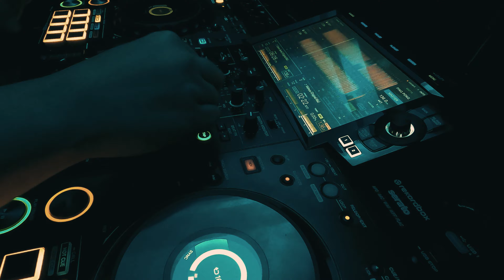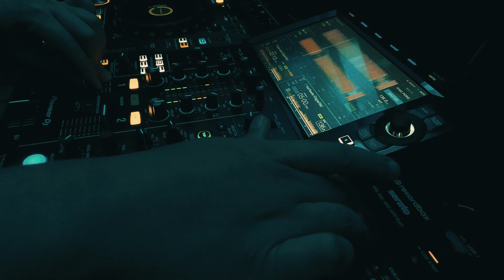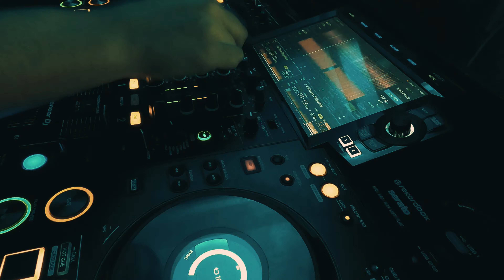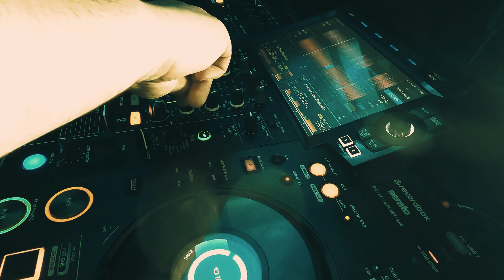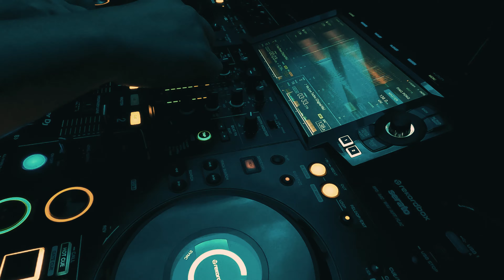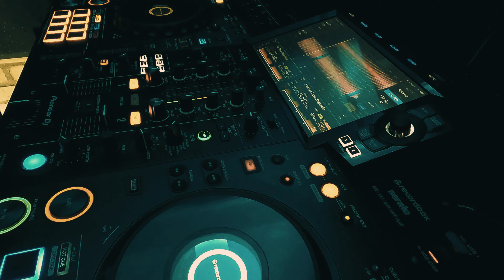PEAK TIME / DRIVING TECHNO | MIX 082 | 132-138BPM | 4K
Enjoy these brand new melodic, dark and deep Techno Peak Time / Driving tracks.

Tracklist:
0:00:00 01. Jimmi Befrik - Disco Shit (Original Mix)
0:04:37 02. Anna May - Some Real (Original Mix)
0:08:50 03. TIWEA - Back to Life (Original Mix)
0:13:03 04. Raden (UK), Bouras - Run the Rhythm (Original Mix)
0:16:56 05. Jimmi Befrik - 8848 (Original Mix)
0:21:29 06. Hasegawa - Dissolution (Original Mix)
0:27:00 07. Aeden Digital - Navigator (Original Mix)
0:31:54 08. Patrick Diessner, MAT-B - Rabbit Hole (Original Mix)
0:33:41 09. NEOPUNK - Robotic Nature (Original Mix)
0:37:13 10. Ugur Project - Ravers (Original Mix)
0:43:00 11. Pulsenoizer - Reforged (Original Mix)
0:46:56 12. Karla Blum - Mahoya (Original Mix)
0:50:27 13. Sebastian Mora - Crown Jewel (Original Mix)
0:55:33 14. Ben Dust, Signate - Void Reactor (Original Mix)
0:59:59 15. HRDR - Your Power (Original Mix)
1:02:53 16. Ryota, oo0, mRmine - We Love Techno (Original Mix)

BPM range: 132-138
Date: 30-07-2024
DJ: Joey Vos

DJ Equipment: Pioneer XDJ-RX3
Headphone: Pioneer DJ HDJ-X10 (Black)
Front monitor speakers: Adam T5V (2x)
Back monitor speakers: Adam T8V (2x)
Camera: GoPro Hero9 Black + GoPro Hero12 Black